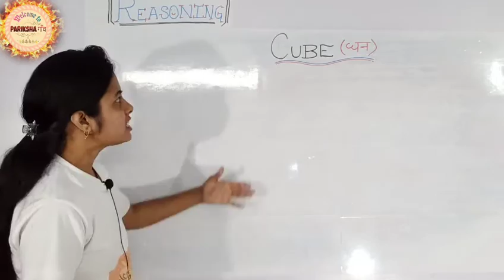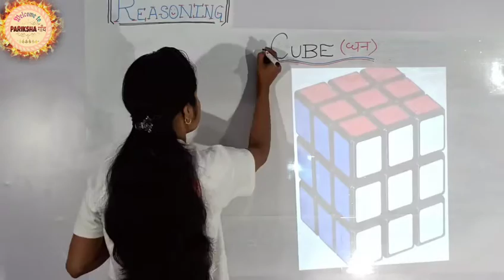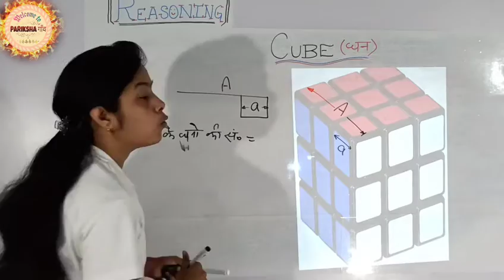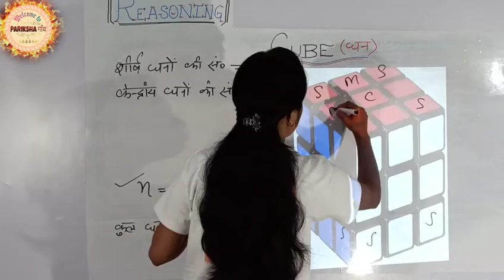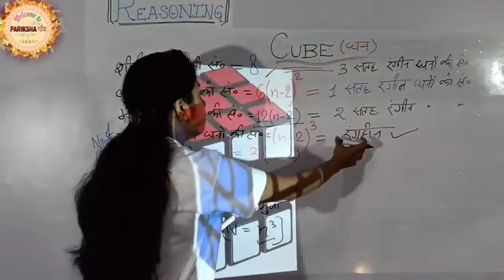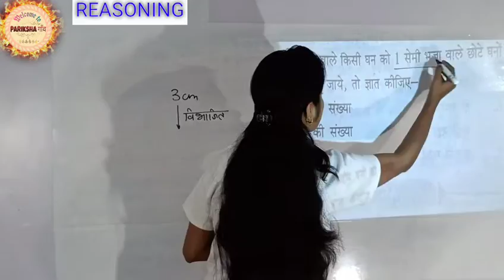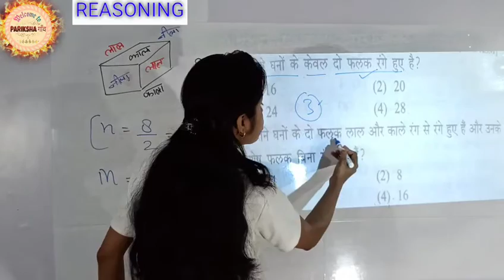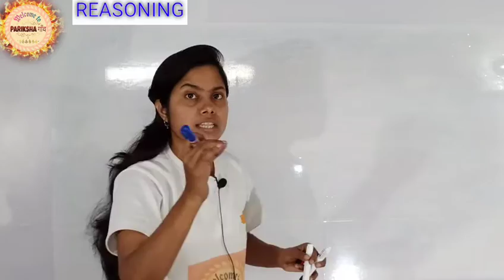घन के कठिन सवालों को आसानी से करें हल ताकि पेपर्स में ना हों कभी विफल ||CUBE || REASONING || By NEHA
👉 Join my FACEBOOK GROUP "PARIKSHA गाँव" ।